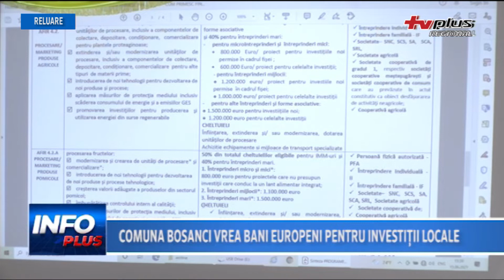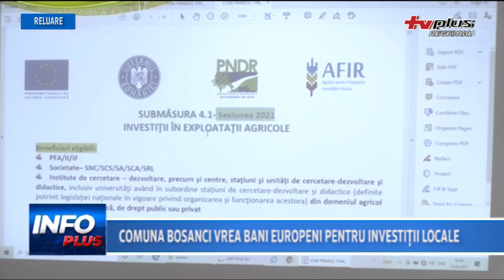21 12 07 Intre plus si minus Neculai Miron Primarul Comunei Bosanci HD